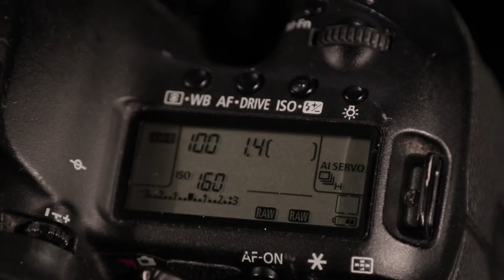Photography 101 - Ep 5 - What the crop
Photography 101 is a series of tutorial videos about photography/ Regardless of it you're a total beginner or not, these videos will look at everything from basic principles to more advanced techniques